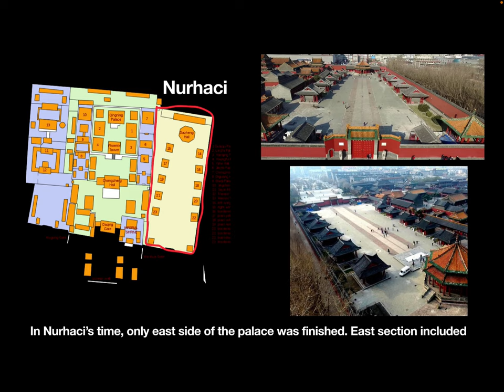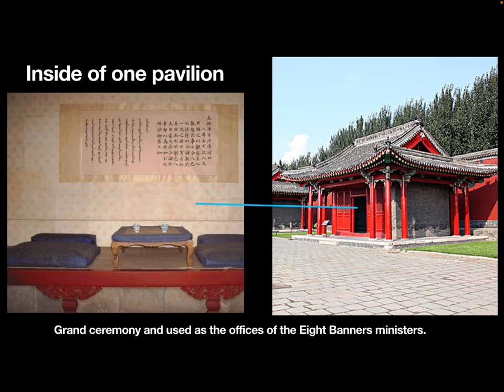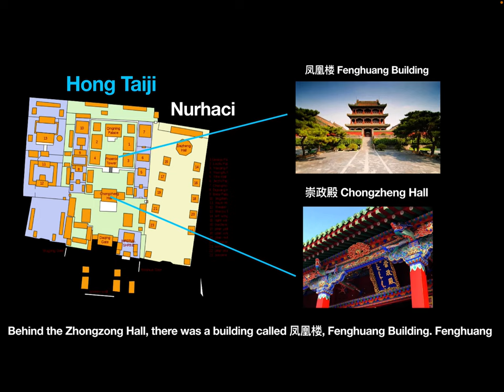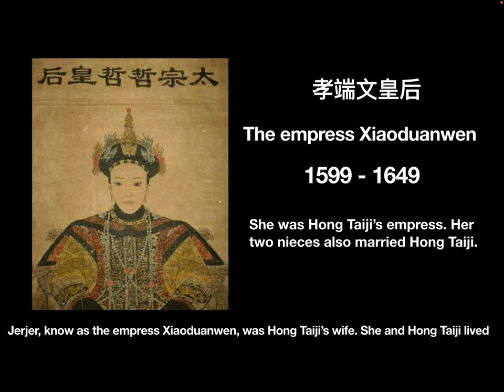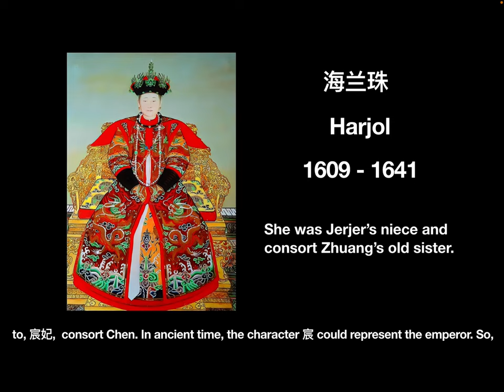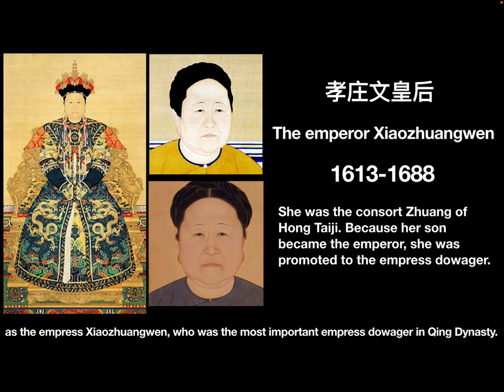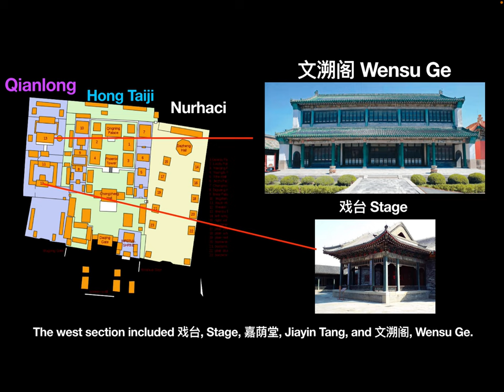Shenyang Imperial Palace: The first imperial palace of Qing 沈阳故宫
Most Qing TV drama happened in the Forbidden City of Beijing, but before Qing royal family moved in the Forbidden City, they had an imperial palace in Shenyang. In this video, let’s see Shenyang Imperial Palace.